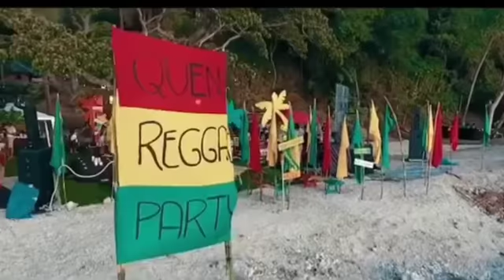Liza Soberano SURPRISE JAMAICAN Theme Party for Erique Gil, PRE NUP na ba to?